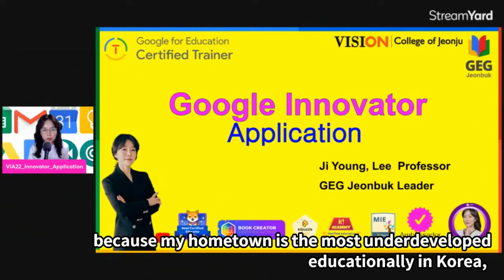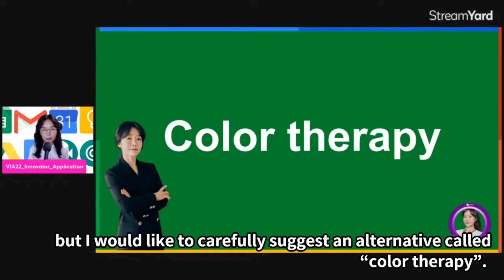VIA 22_Google Innovator Application_Jiyoung Lee/EasYoungEdu.com